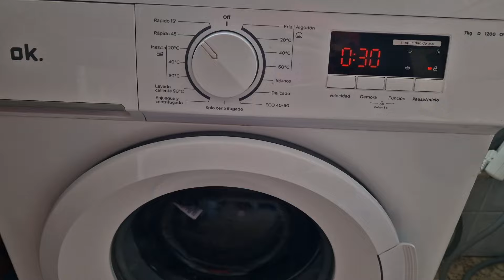LIMPIEZA EXTREMA DEL BAÑO😱I Tried Extreme Bathroom Cleaning Tips From TikTok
Aquí te presentamos los pasos para una limpieza profunda de tu baño.

7 pasos para limpiar el baño a fondo
Preparación: Antes de empezar a limpiar, es importante preparar el baño. Retira todos los objetos que se encuentren sobre la encimera, las repisas y el suelo. Si tienes una cortina de ducha, quítala y lávala en la lavadora. Además, asegúrate de tener los productos y herramientas necesarias a mano, como cepillo para inodoro, cepillo para azulejos, esponjas, guantes desechables, etc.
Desinfectar el inodoro: Este es uno de los elementos más importantes de un baño y requiere de una atención especial. Usa un limpiador desinfectante específico para inodoros y frota el interior y exterior del inodoro con un cepillo. Deja actuar el producto durante unos minutos antes de enjuagar con agua. Una vez limpio y desinfectado, puedes agregar un ambientador de wc.
Limpieza de la bañera y ducha: Para limpiar la bañera y la ducha, es importante utilizar un producto específico que se adhiera a la suciedad y la elimine sin esfuerzo. Un limpiador amoniacal puede ser un opción perfecta para limpiar y desinfectar la ducha. Frota la superficie con una esponja o cepillo y enjuaga con agua. No olvides limpiar los grifos y la ducha.
Limpieza de azulejos y pisos: Utiliza un limpiador antical y frota los azulejos hasta que queden completamente limpios. Si tienes manchas difíciles, deja actuar el producto durante unos minutos antes de frotar de nuevo. Para el suelo, puedes usar un fregasuelos con ph neutro.
Limpieza de la encimera y la lavabo: Limpia la encimera con un limpiador desinfectante y frota con una esponja especial para baños hasta que quede libre de manchas y residuos. Limpia el lavabo con el mismo producto y frota con una esponja hasta que toda la suciedad se haya ido. No olvides limpiar los grifos y los espejos.
Ventilación: Después de haber limpiado todas las superficies, es importante ventilar el baño para que se seque completamente. Abre las ventanas y la puerta para que entre aire fresco.
Orden: Una vez que el baño esté completamente seco, regresa los objetos a sus lugares y asegúrate de que todo esté organizado.